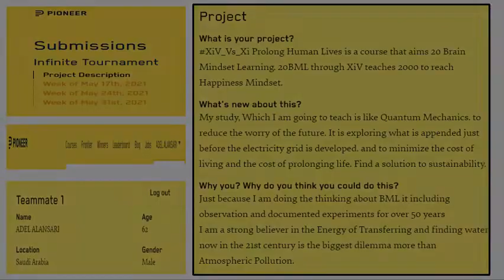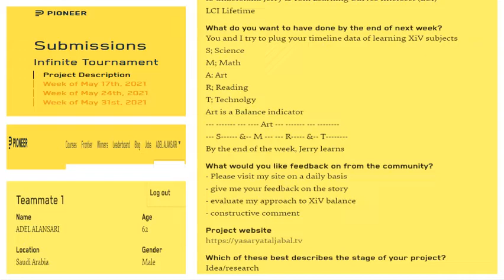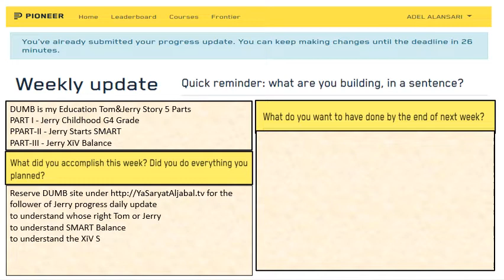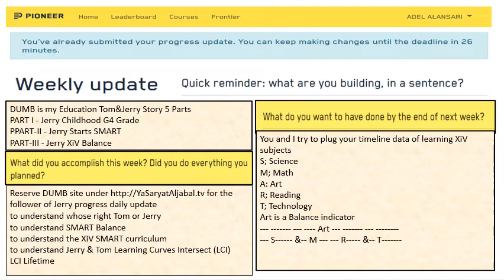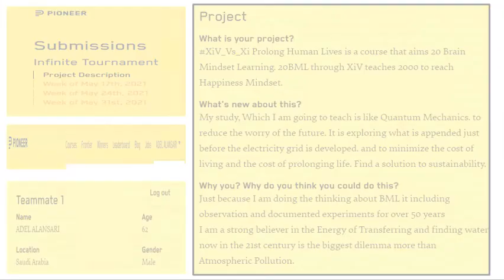7-7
Uihoh
 is the main character of CSMi  Novel
أنت تقرأ
أو
كيس مي  CSMi - أي الراوي يتحدث